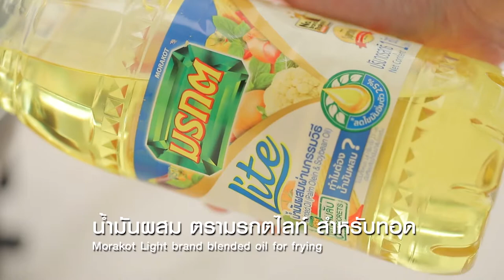เต้าหู้ผัดกะเพรากระทะร้อน สูตรเด็ด ทำง่าย สไตล์ "อ.ยิ่งศักดิ์"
เต้าหู้ผัดกะเพรากระทะร้อน
Stir Fried Egg Tofu with Holy Basil in hot pan

ผลิตภัณฑ์ : น้ำมันผสม ตรามรกตไลท์

เต้าหู้ไข่หั่นแว่น     150 กรัม
น้ำมันผสม ตรามรกตไลท์ สำหรับทอด
น้ำมันผสม ตรามรกตไลท์สำหรับผัด 2  ช้อนโต๊ะ
กระทียมสับ     1 ช้อนโต๊ะ
กระเทียมเจียว     1  ช้อนโต๊ะ
หมูสับหยาบ    100 กรัม
พริกชี้ฟ้าหั่นแฉลบ   1 เม็ด
กะเพรากรอบ สำหรับโรยหน้า

1.นำเต้าหู้ไข่ลงคลุกแป้งทอดกรอบให้ทั่วทั้งชิ้น เตรียมไว้
2.ใส่น้ำมันผสม ตรามรกตไลท์ลงในภาชนะ นำขึ้นตั้งไฟพอร้อน นำเต้าหู้ไข่ลงทอดจนสุกเหลืองกรอบ ตักขึ้นพักให้สะเด็ดน้ำมัน เตรียมไว้
3.ใส่น้ำมันผสม ตรามรกตไลท์ลงในภาชนะ นำขึ้นตั้งไฟพอร้อน ใส่กระเทียมสับ กระเทียมเจียวและพริกขี้หนูสับ ผัดจนมีกลิ่นหอม ใส่หมูสับ ผัดให้เข้ากัน
 4.ปรุงรสด้วยซอสหอยนางรม น้ำปลา ซอสปรุงรส น้ำตาลทราย พริกไทยป่น เติมน้ำและน้ำมันงา ผัดให้เข้ากัน ใส่เต้าหู้ไข่ที่ทอดไว้ ใบกะเพราและพริกชี้ฟ้า ผัดให้เข้ากันอีกครั้ง ปิดไฟ
5. ตักเต้าหู้ผัดกะเพราใส่กระทะร้อน โรยหน้าด้วยในกะเพรากรอบ พร้อมเสิร์ฟ

▲Line @yingsakfood